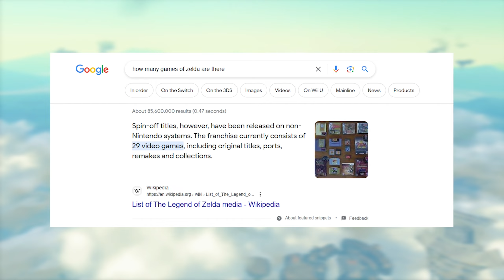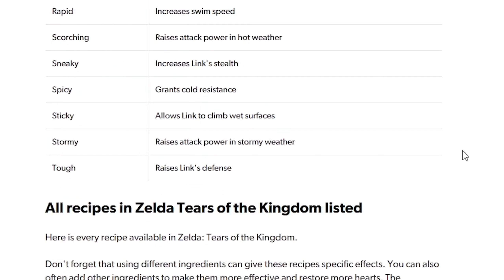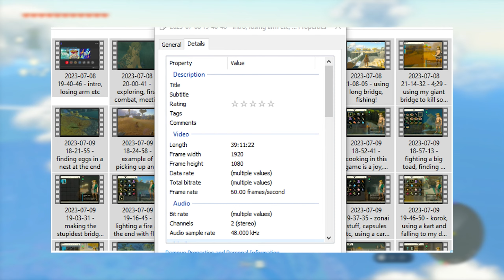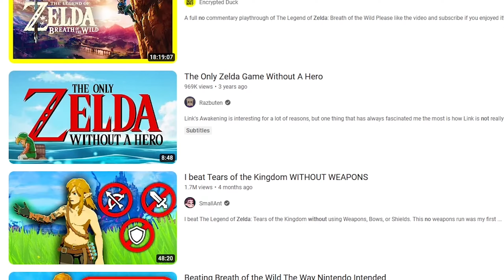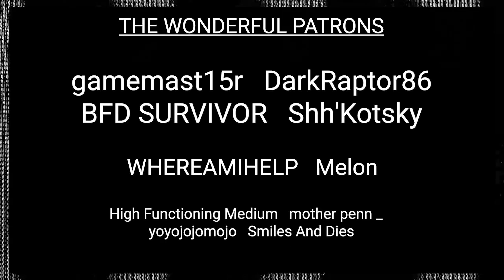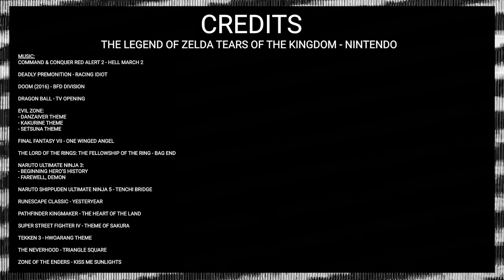Tears of the Kingdom - A Celebration of Creativity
A 'review' of The Legend of Zelda - Tears of the Kingdom, a game that makes you want to make things and it is fun, released by Nintendo in May 2023.

Stock Footage sourced from Pixabay.